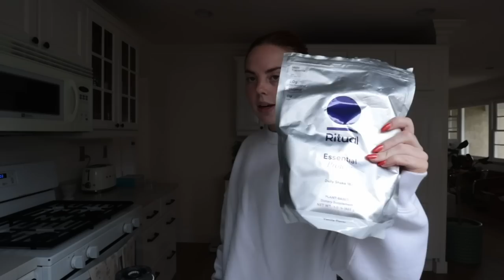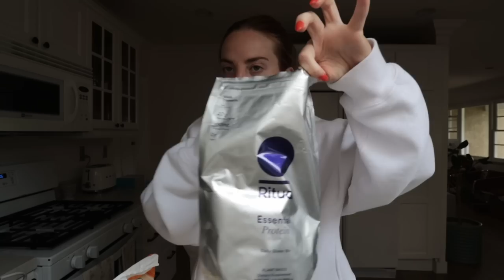my summer vibe is being ruined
SHOP THIS VID:

+CT Bronzing wand
+Align shorts
+Phone case